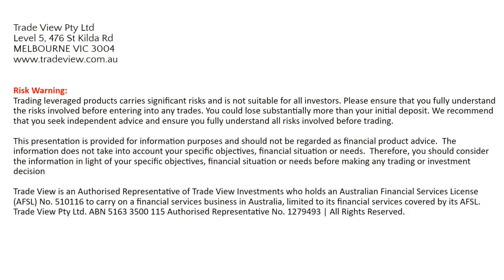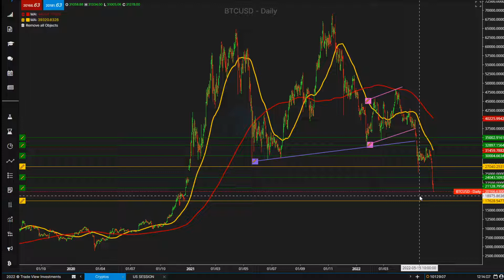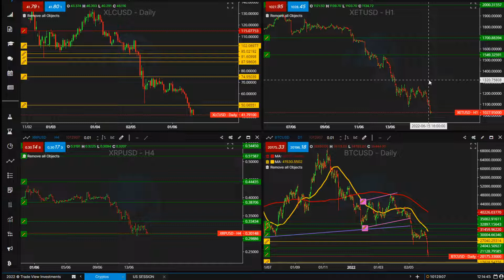Sea of red across cryptos | Crypto Market Brief - 15 June 2022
Trade View’s Senior Traders cover Crypto news and technicals including Bitcoin, Ethereum, Litecoin, Ripple. Today's brief also previews the US session.